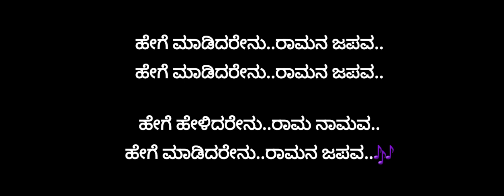ಹೇಗೆ ಮಾಡಿದರೇನು_ಕರೋಕೆ (9449143959)Hege Madidarenu Ramana Japava_Kannada Devotional Karaoke by Dr.Raj